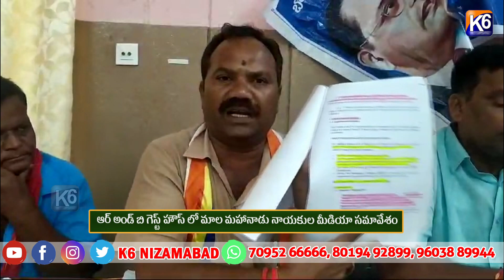ఆర్ అండ్ బి గెస్ట్ హౌస్ లో మాల మహానాడు నాయకుల మీడియా సమావేశం ||K6 NEWS 26-08-2024